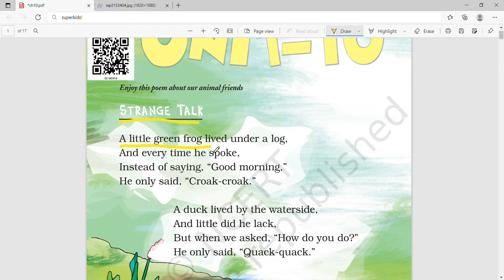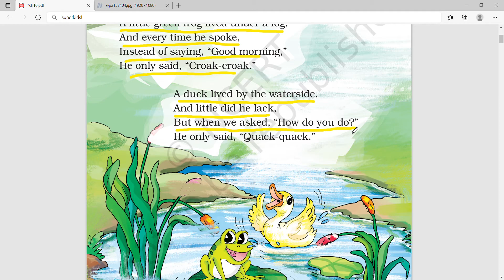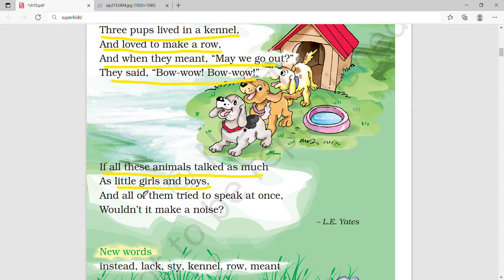Unit-10 | Strange Talk poem | Marigold Class 2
Title: Unit-10 | Strange Talk poem | Marigold Class 2

• Strange Talk poem class 2
• Class 2 Strange Talk poem
• Strange Talk poem Marigold
• Strange Talk poem hindi
• Class 2 Marigold
• Marigold Class 2
• Marigold Cbse/Ncert
• Class 2 English
• Ande Ka Fanda
• English poems
• Engish